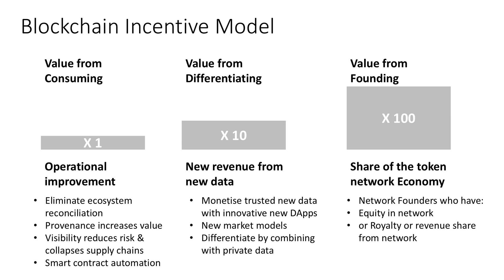35 Incentive 2